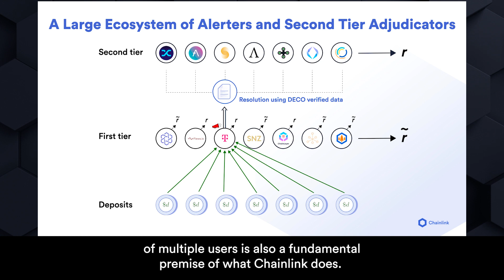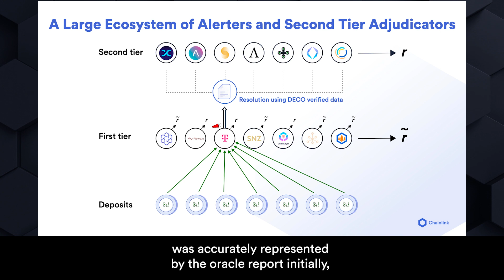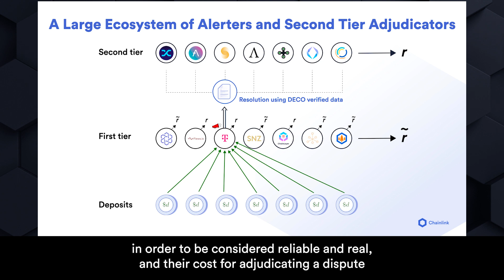Chainlink's Two-Tier Cryptoeconomic System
The Chainlink 2.0 whitepaper describes incentives that already keep Chainlink Networks accurate through unexpected blockchain congestion. Super-linear staking with two tiers of incentives, and including users as voters, adds to this reliability.

Read more about Chainlink's cryptoeconomic security in the Chainlink 2.0 whitepaper